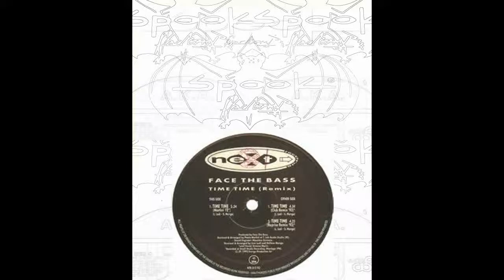FACE THE BASS - TIME TIME.MP4